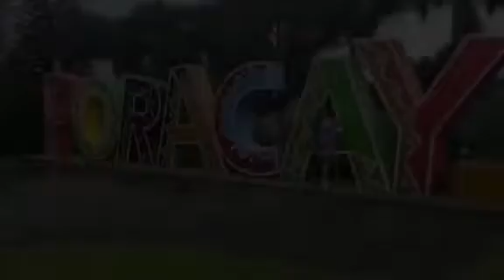Amputee Stump Playing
🌻🌻🌻⬇️LINK!⬇️🌻🌻🌻

Absolutely stunning. Four stumps at one place and playing with each other. This is exceptional, a must see. Don't miss this video! Look at the preview.